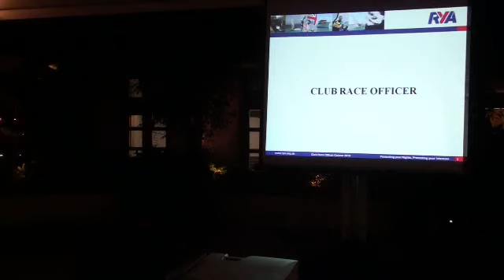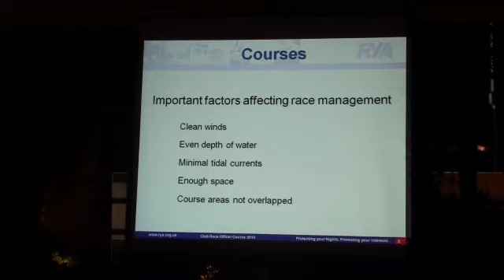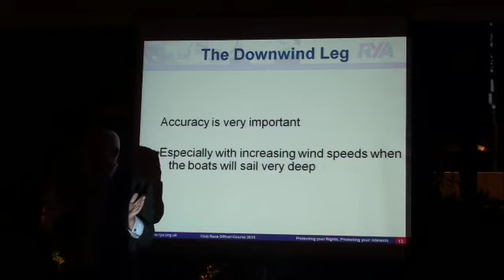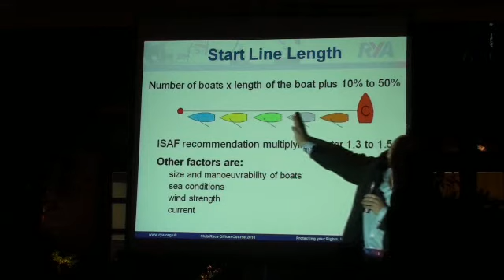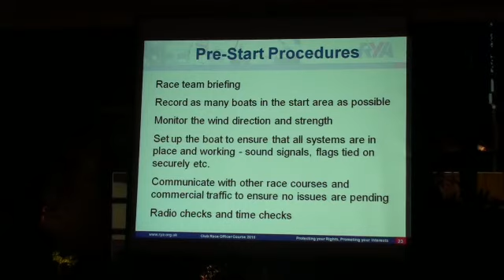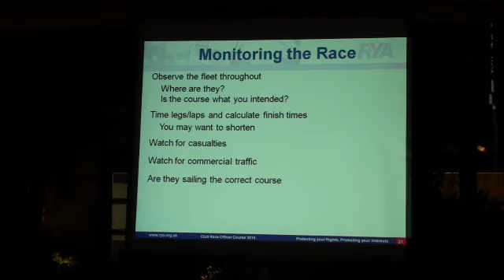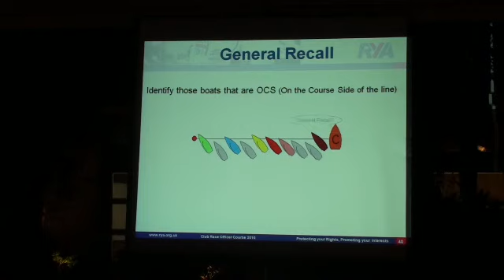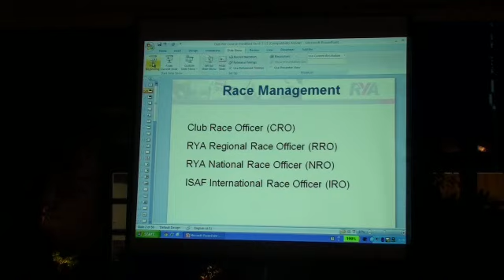RHKYC Seminars Race Management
RHKYC Seminars
Being a Race Officer and managing the team
with Charlie Manzoni